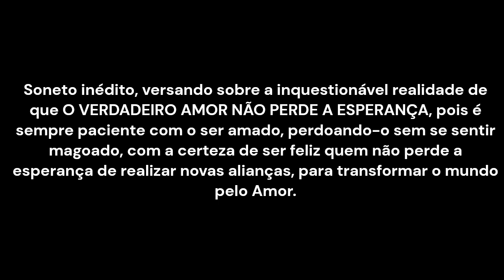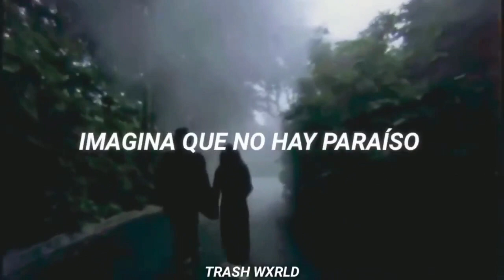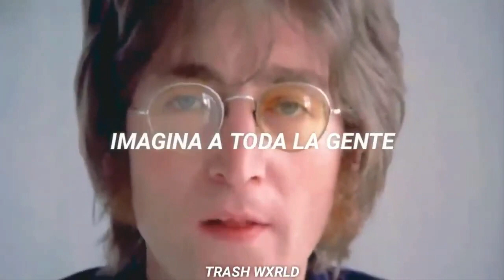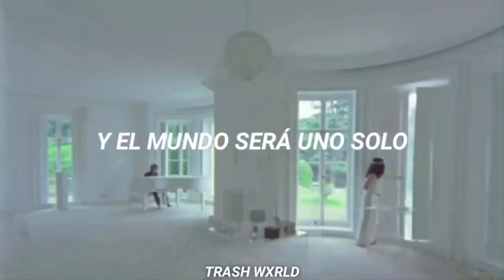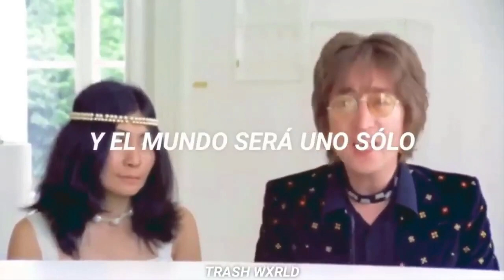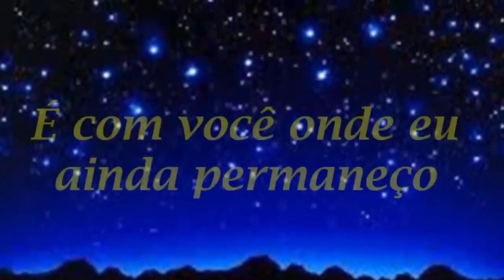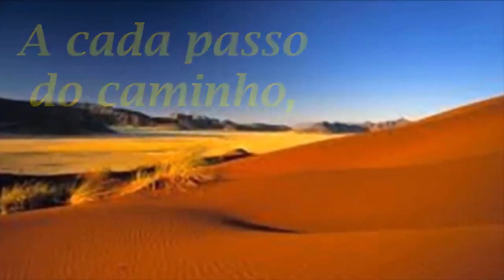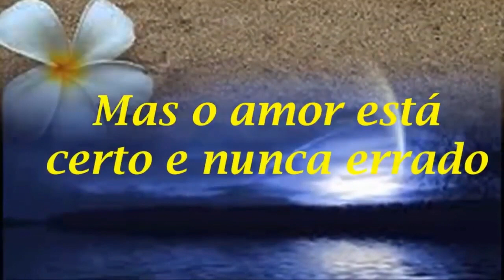O VERDADEIRO AMOR NÃO PERDE A ESPERANÇA.